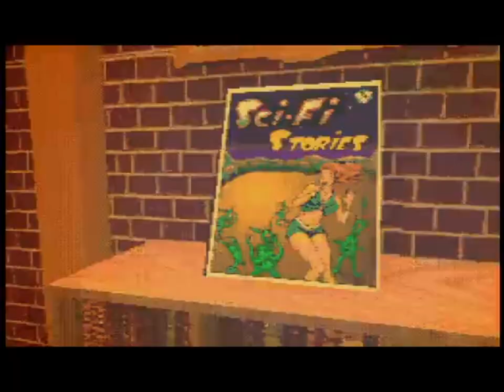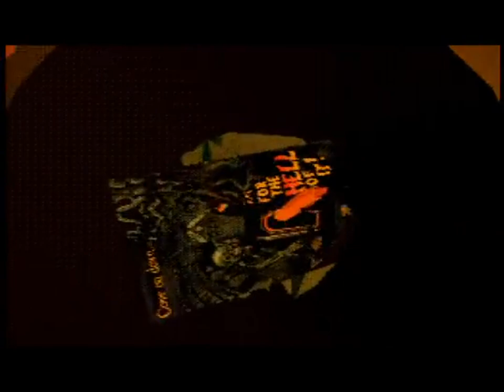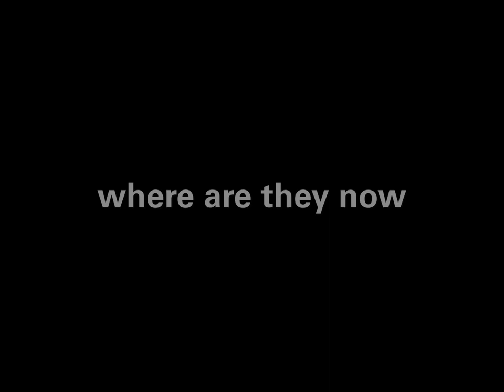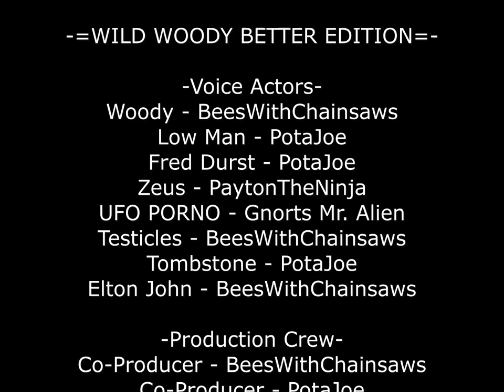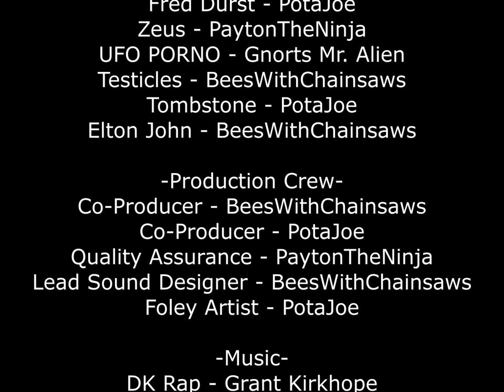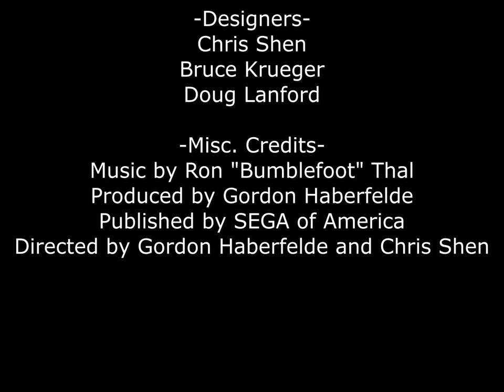wild woody better edition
leaked early test scenes from wild woody real no fake